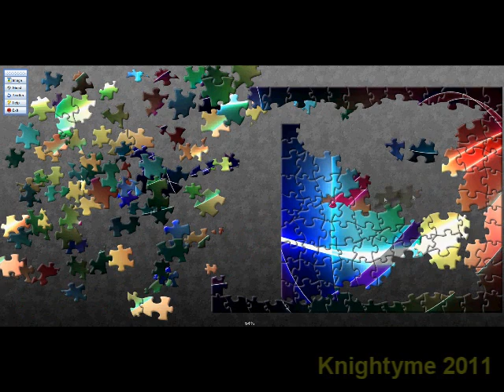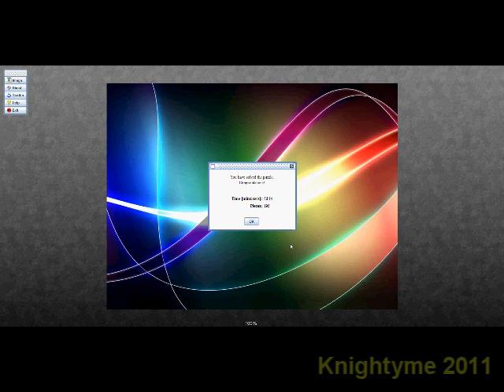Jigsaw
JTLovesDexter2 challenged me to do a jigsaw without using the ghost  / template of the final image.  It took a little under an hour to do.  this is the vid of my efforts.

A 1 hour jigsaw puzzle, compressed into 15 minutes.  Skip as yu feel the need too.  :)

The pattern used.

 - Plain Loafer
 - Olde Timey